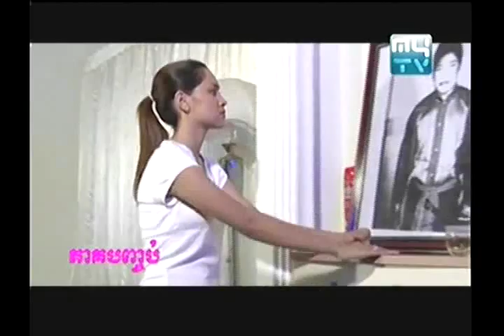Khmer Movie Amatak Sne by MyTV on 15 Jnauary 2014 part2